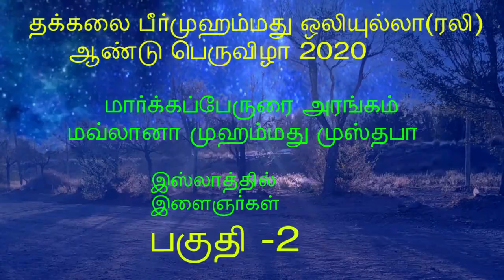மார்க்கப்பேருரை அரங்கம் மவ்லானா முஹம்மது முஸ்தபா part-2